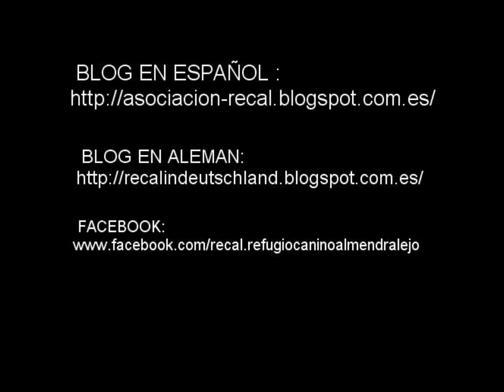-ALINA Y NAIA-